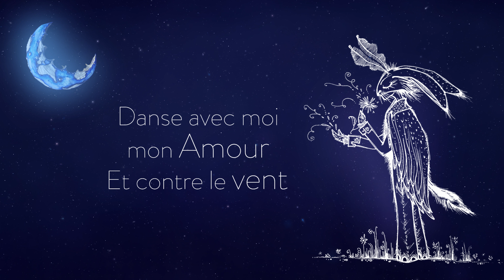Chanson Fleur - MORISSE (KARAOKÉ)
Une CHANSON FLEUR pour chanter en choeur ! ❤️‍🩹

Ecrit un soir de déclaration de guerre, ce texte est de ceux qui chante l'espérance en berçant le courage. Il s'adresse à l'oreille des enfants que l'ont court mettre à abri... À l'oreille de tous ceux qui doivent traverser.